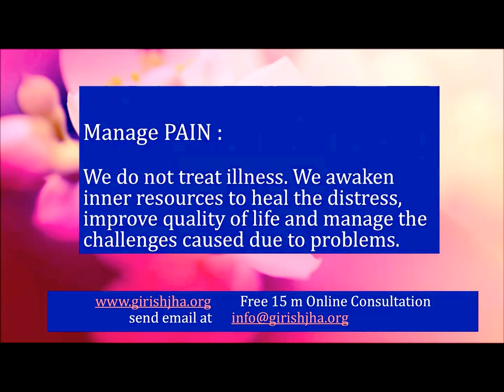What is PAIN management Program